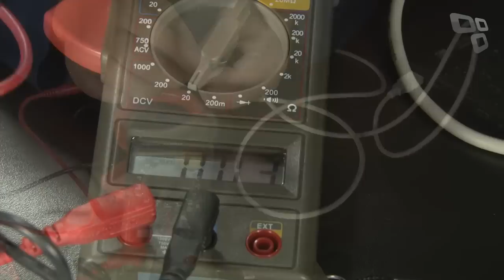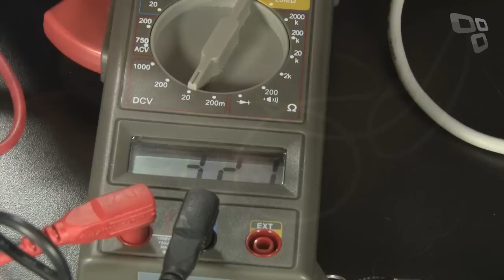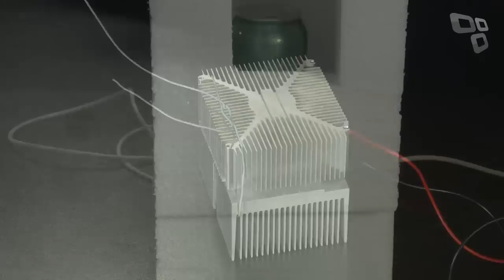Como construir uma geladeirinha USB [Área 42] - Tecmundo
Agora você vai poder manter sua bebida gelada enquanto usa o PC. A construção da minigeladeira é simples, e o melhor de tudo: ela pode ser conectada em qualquer porta USB do computador. Confira!

Música por Danosongs.com

::Tecmundo.com.br
::Baixaki.com.br